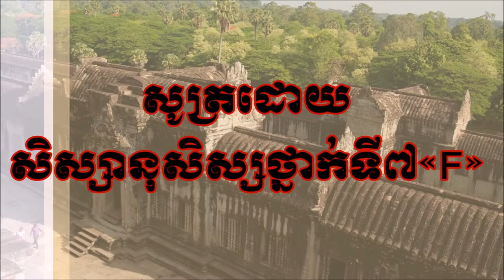Khmer Poem | ពង្សាវតាខ្មែរ | កំណាព្យ | ស្មូត | ចម្រៀង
បទពង្សាវតាខ្មែរ សូត្រដោយសិស្សានុសិស្សថ្នាក់ទី៧"F" នៃអនុវិទ្យាល័យរើល  ក្នុងឆ្នាំសិក្សា២០១៦-១៧ បង្រៀនដោយ អ្នកគ្រូ ឆាយ សាក់ស៊ី។ កាត់តវីឌីអូ និង បង្ហោះដោយ លោកគ្រូ ប៉ុល ធូ (ឯកទេស អង់គ្លេស~ភាសាខ្មែរ) បង្រៀននៅអនុវិទ្យាល័យរើល។

This video was uploaded by Thou under the copyright of Standard YouTube License Ownership.
No part of this video is edited and re-uploaded to other YouTube channel in any purposes.

My name is Thou Nawat, a local living in Siem Reap region, Cambodia, and for the last decade I have been traveling in search of unique culture, food, and history! Anyway, food is one of my favorite things I would like to share to the people around me.

Nowadays, I live in Krong Siem Reap with some of my friends in the rental shared-room in the city. Since starting changing my channel from Khmer Poem to Thou, talking about Food Making in July 27, 2019, I have made to different sets of menu and over 50 destinations, which I welcome you to check out on my YouTube Channel, blog, and other social media.

I focus a great deal on food, as you probably have seen! I love to experience the different flavors that each region has to offer from different people, whether it’s casual Street food or gourmet restaurant dining. I’m also passionate about learning how to cook it myself.